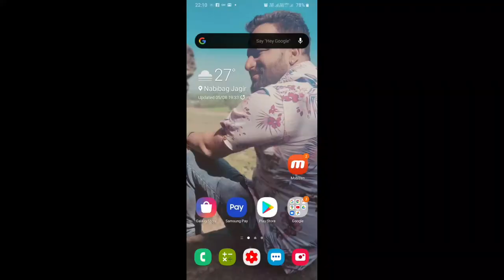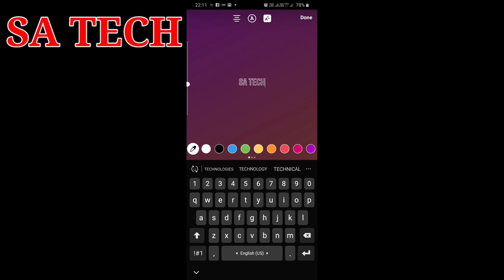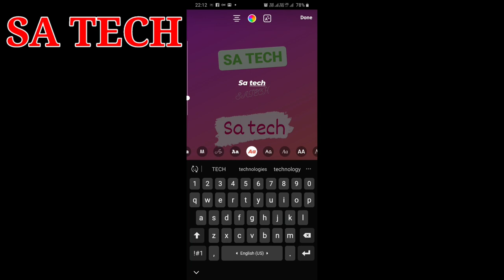Instagram New Fonts For Stories, Instagram New Update for Story Add More Fonts , Instagram Add Fonts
In this video I describe about Instagram new fonts story update Feature , Instagram new story Feature upade